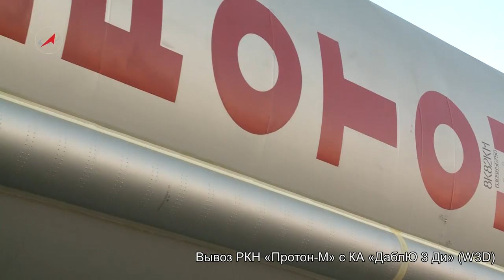Вывоз РКН Протон-М с КА ДаблЮ 3 Ди (W3D)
11 мая 2013 года на космодроме Байконур состоялся вывоз на стартовый комплекс ракеты космического назначения (РКН) «Протон-М» с разгонным блоком (РБ) «Бриз-М», предназначенной для выведения на целевую орбиту телекоммуникационного космического аппарата (КА) «ДаблЮ 3 Ди» (W3D).
Пуск РКН «Протон-М»-«Бриз-М»-«ДаблЮ 3 Ди» запланирован на 14 мая в 20:02:00.